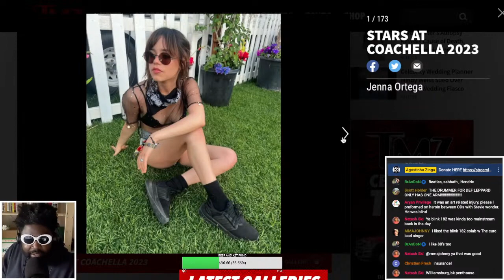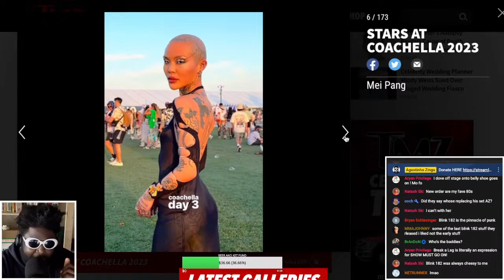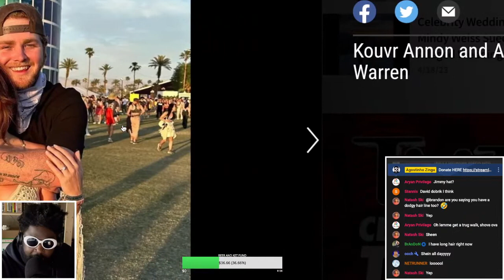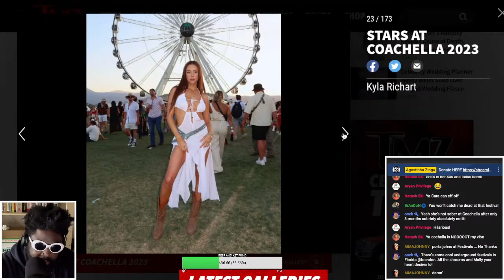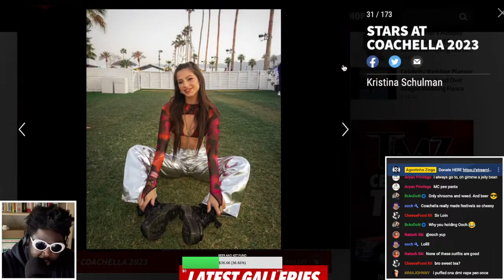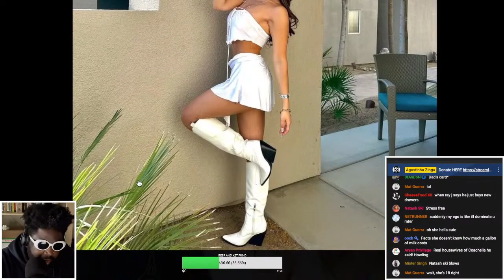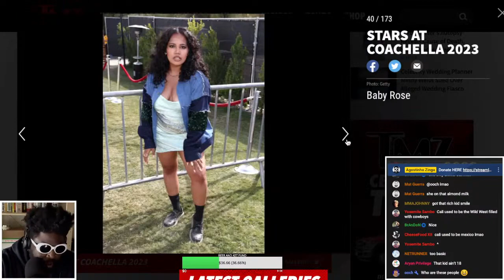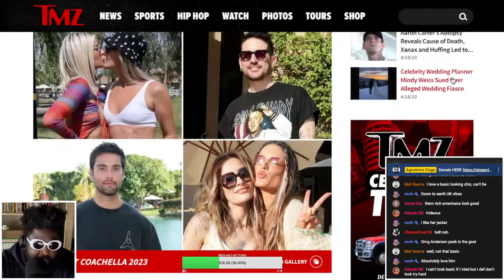Coachella celebrity style is VERY interesting....